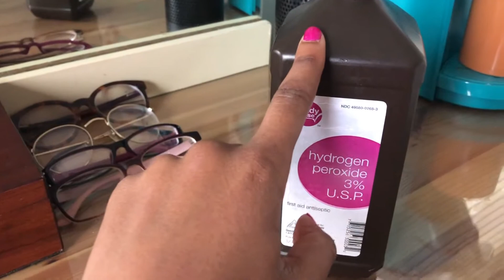COME RUN ERRANDS WITH ME!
- Makeup woes
- Eyelash problems
- Getting my phone fixed
- Celebrating my success

What I use for my videos:

Vlogging camera: Nikon Coolpix S9900
DSLR camera: Nikon D3100
Phone: iPhone 8+